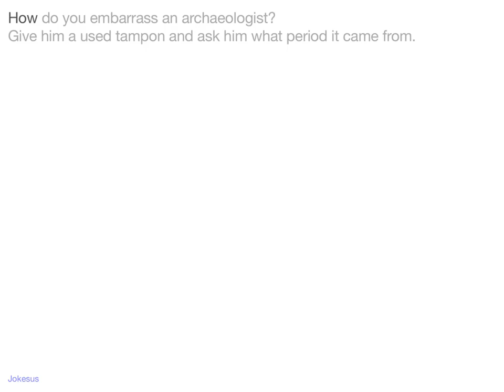Jokes - How do you embarrA** an archaeologist? Give him a used tampon and ask him what period it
Joke :
How do you embarrass an archaeologist?
Give him a used tampon and ask him what period it came from.